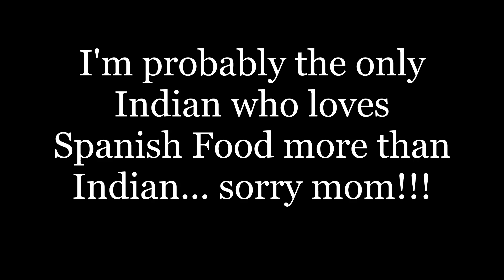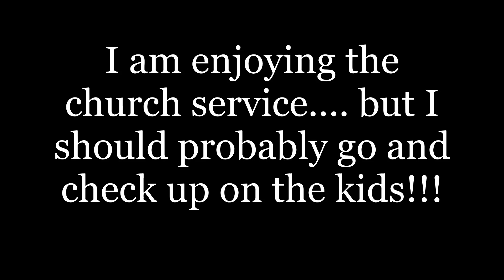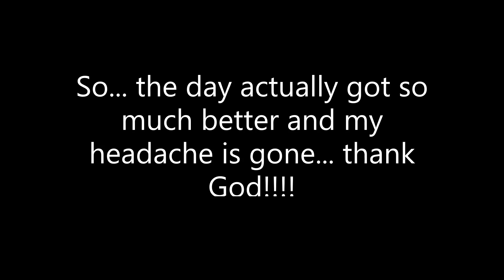The worst way to start off the day (VLOGGING my day) July 1, 2021